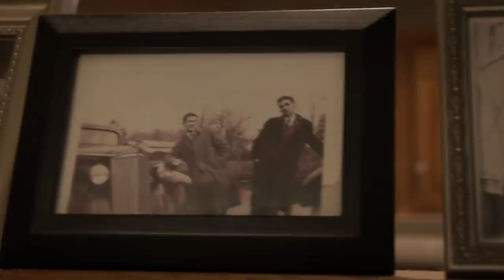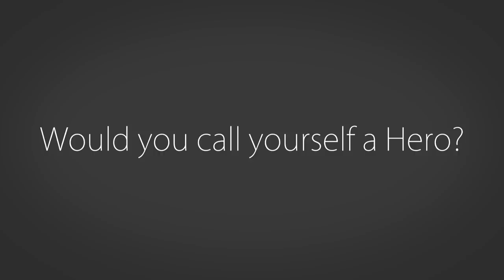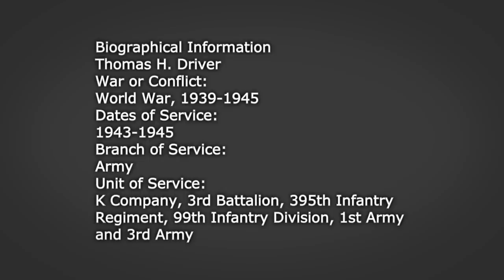I was there: Battle of the Bulge, Ruhr Pocket and Bridge of Remagen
My Grandfather, Thomas Driver, talks about his experiences during World War 2.